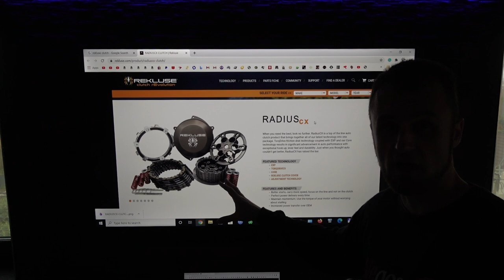😏 5 things you need to know about Rekluse Auto Clutch Before you BUY - Does it make you faster? YES!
Product link as seen in this video
🤗 Welcome to Vegas RoManiac Channel 🤔
😏These are some other links you might be interested in, every click supports this channel😏
😍 I ride on this Knobby REAR TIRE
😏 I ride on this Knobby FRONT TIRE
😲 My favorite Tire mounting compound
🤩 My favorite motorcycle tie-downs
😀 My favorite air filter for the money
😃 My favorite Oil Filter
😉 My favorite Magnetic oil drain bolt
😘 My favorite Micro Car jump starter